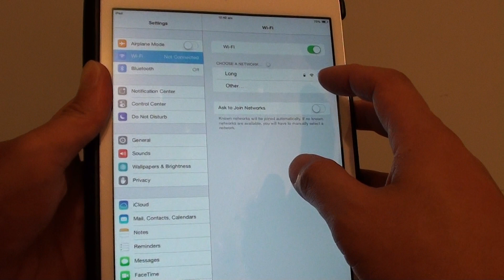iPad Mini iOS 7: How to Connect To New Wi-Fi Network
Learn how you can connect to a new Wi-Fi Network on the iPad Mini iOS 7.